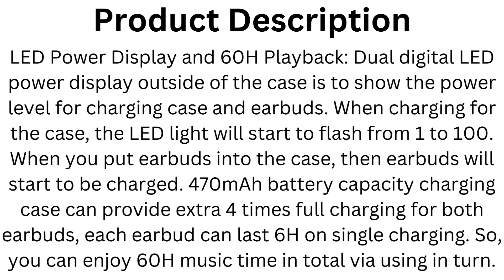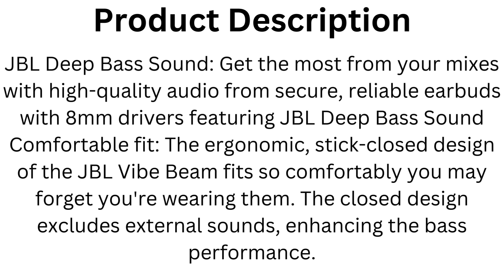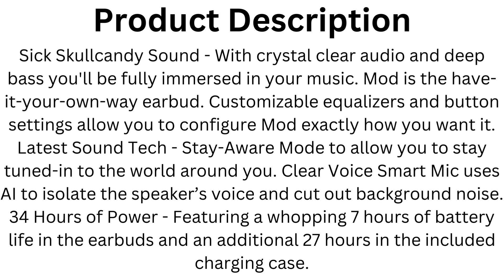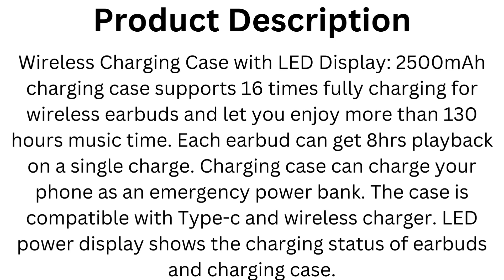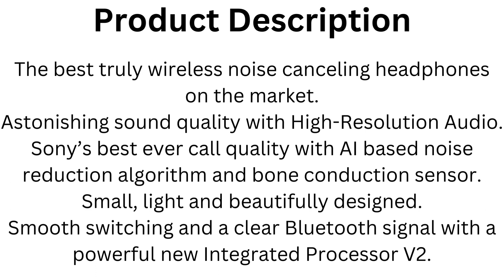Best Selling Wireless Earbuds on Amazon. _Product Review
Best Selling Wireless Earbuds on Amazon.
1.TAGRY Bluetooth Headphones True Wireless Earbuds.
2.JBL Vibe Beam True Wireless Headphones.
3.Beats Studio Buds - True Wireless Noise Cancelling Earbuds.
4.Skullcandy Mod In-Ear Wireless Earbuds.
5.OnePlus Buds 3, Metallic Gray.
6.Wireless Earbuds Bluetooth Headphones 130Hrs Playtime.
7.Skullcandy Grind In-Ear Wireless Earbuds.
8.Sony WF-1000XM5 Wireless Bluetooth Noise Canceling Earbuds